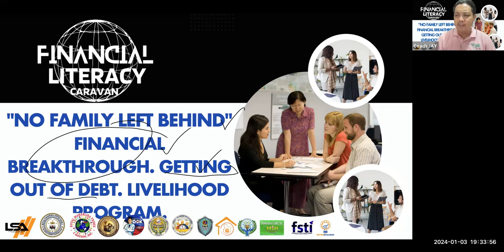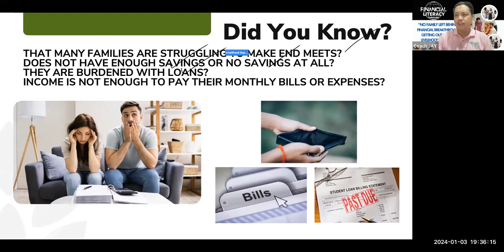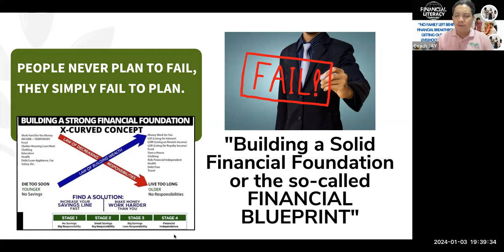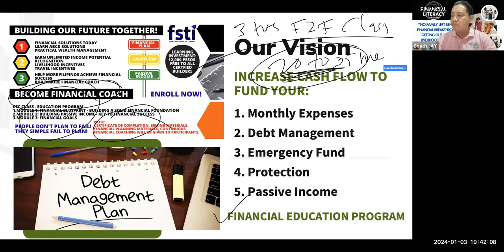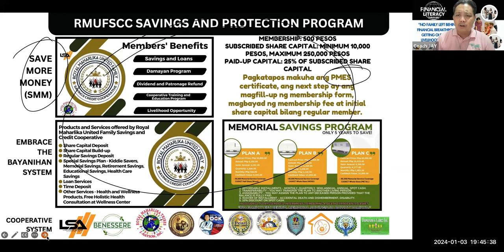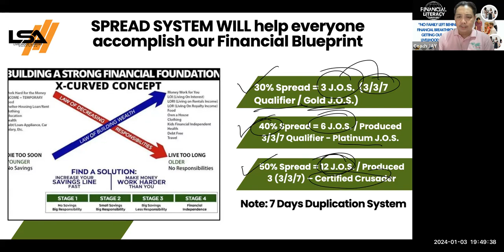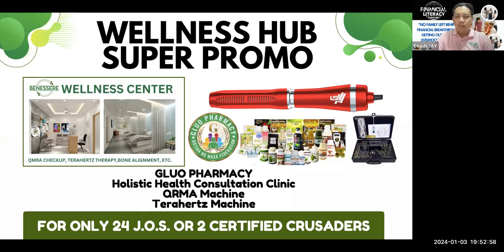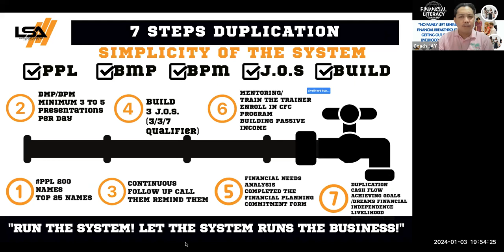Financial Literacy Caravan Worldwide Presentation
Please watch and learn our presentation

Learn our Primary Purpose!
Learn what makes us different and unique!!!
Learn our Financial Blueprint, our Financial Checkup

financialsolutionstoday/